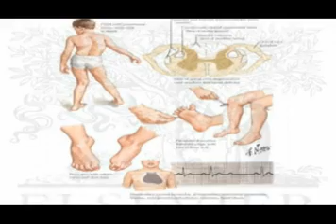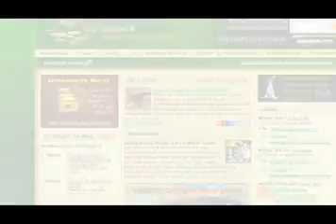Ataxia Research UNIVERSITY BEAT on WUSF 8/10/09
Ataxia is a group of debilitating neurological diseases that affects 150,000 Americans, causing serious problems with movement, balance, speech and vision. University Beat looks at the revolutionary treatment research being done at USF and tells you how you can help in the effort by taking part in a series of events, including a symposium and a fund-raising dinner, later this month.